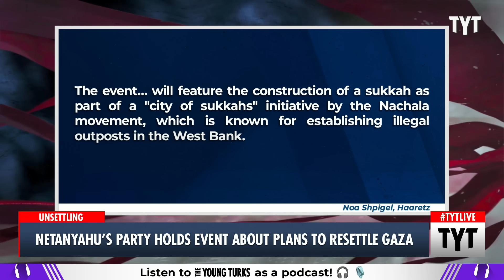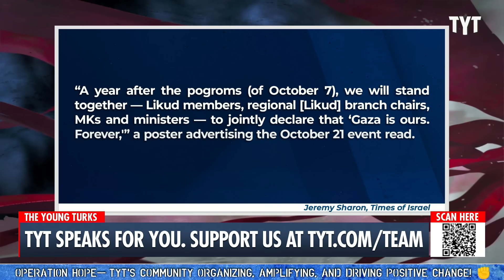Benjamin Netanyahu's Party Plans To Resettle Gaza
An invitation to an event titled, "Preparing to Settle Gaza" by Prime Minister Benjamin Netanyahu's Likud party has been unearthed. Cenk Uygur and Ana Kasparian discuss on The Young Turks. Your Support is Crucial to the Show

"An invitation from Likud, Prime Minister Benjamin Netanyahu's party, to an event near the Gaza border has been circulated under the title "Preparing to Settle Gaza."

The event, scheduled for next week, will feature the construction of a sukkah as part of a "city of sukkahs" initiative by the Nachala movement, which is known for establishing illegal outposts in the West Bank."

241017__TA02_Netanyahu_Party